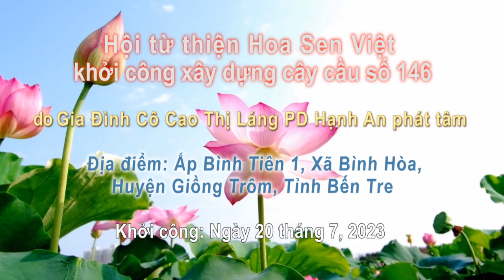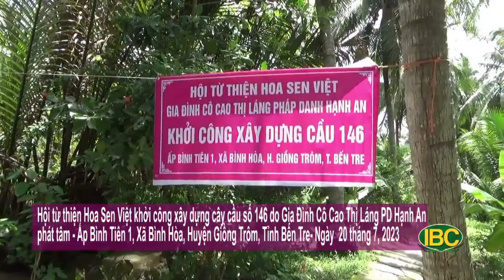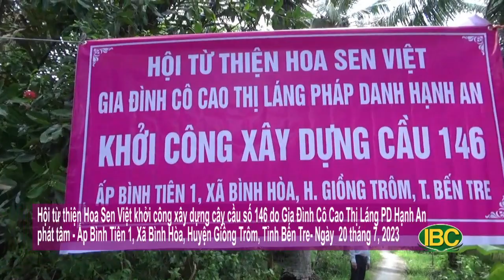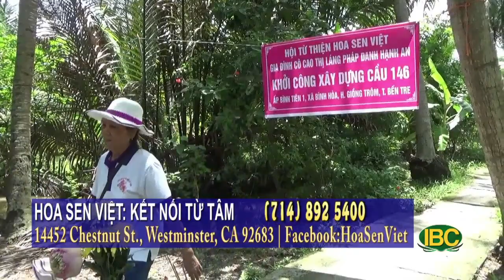HOA SEN VIET khoi cong xay cau 146 Ben Tre Cao Thi Lang ngay 20 thang 7 2023